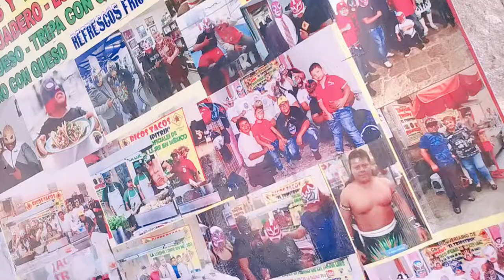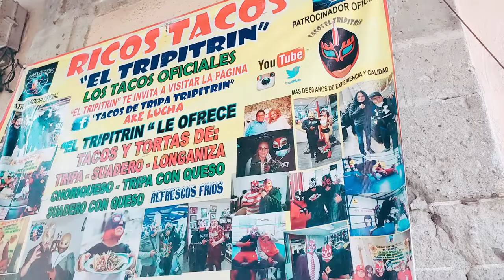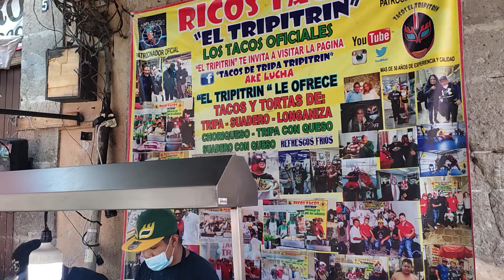TACOS CON SABOR A LUCHA!!! EL TRIPITRIN LOS TACOS OFICIALES DE LA LUCHA LIBRE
Hermanitas y hermanitos del rincón, sean bienvenidos a un episodio mas. en esta ocasión, les presentamos los Tacos TRIPITRIN, tres generaciones viviendo de la tripa nos hace entrarle por ahí a hacer esta nota.

Promoción cortesía de Gallo Giro.

5 primeras personas que lleguen y digan que vieron el video 2 Tacos y Un Chesquito.

Ubicación
Alhóndiga 5, Centro Histórico de la Cdad. de México, Centro, Cuauhtémoc, 06000 Ciudad de México, CDMX
Metro Zócalo / Merced